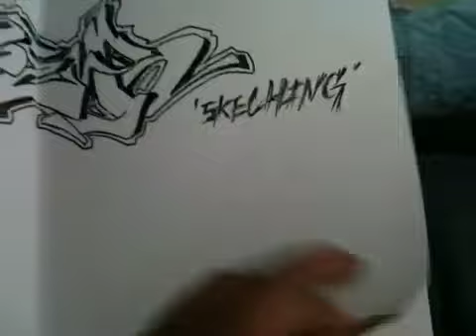ATSHardcoreSkater snak1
re to ur request ur name bomb
and tags